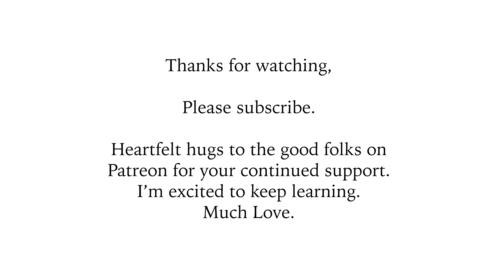Snippet04 - Lyme Regis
This is the fourth video in a series of images and music inspired by locations. These are short pieces, improvised on location. Snippet 04 was constructed from a session off the beaten track in Lyme Regis. It was the early morning, sun trickling through the leaves in a piece of forest near a car park where we stayed the night.